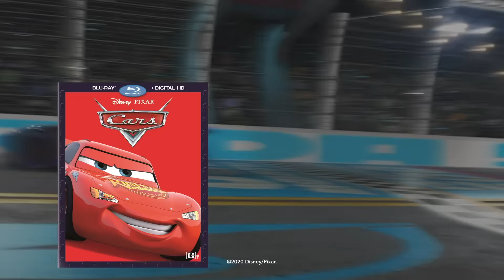Best of Red the Firetruck! | Pixar Cars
He's a little shy and loves taking care of his flowers. Here are some peaceful moments with Lightning McQueen's firetruck friend Red from Pixar Cars!